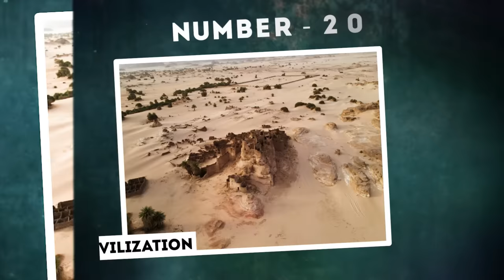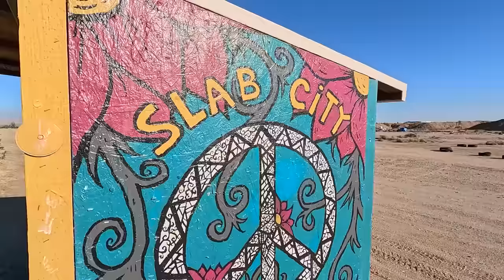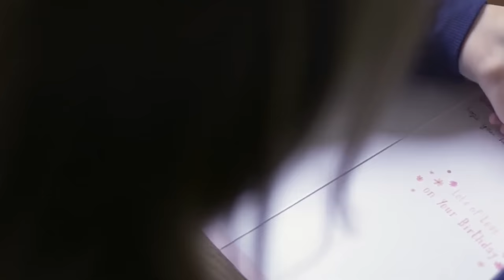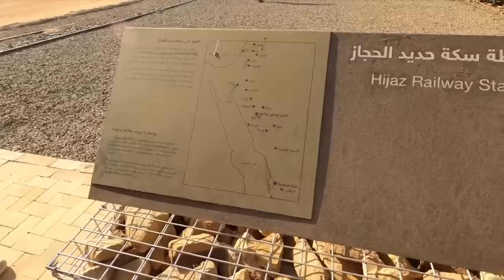Scientists Are Worried By What Is Going On In The Sahara Desert, And We Should Be Too?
Top Twenty shocking discoveries ever made in the Sahara desert.. The Sahara Desert is a realm of mystique, beauty, and unfathomable vastness. Its shimmering sands hold secrets as ancient as time itself, yet within its shifting dunes lies a story of profound concern for scientists around the globe. Scientists are worried about what is going on in the Sahara Desert and we should be too. They are peering deeper into the heart of this enigmatic landscape, and what they're finding is nothing short of alarming.
But should we really be bothered? Does the fate of a distant desert have anything to do with our lives? Join us as we unravel twenty of the most shocking discoveries ever made in the Sahara desert..

Scientists Are Worried by What Is Going On in the Sahara Desert, and So Should You?

Scientists Are Worried by What is Going on in the Sahara Desert, and So Should We?

Scientists Are Terrified by What Is Going On in the Sahara Desert, and So Should You?